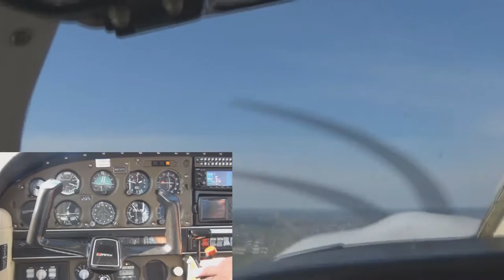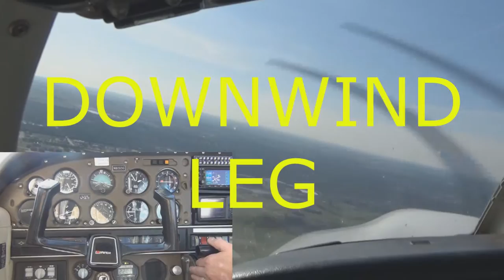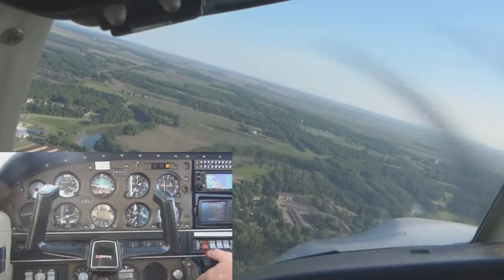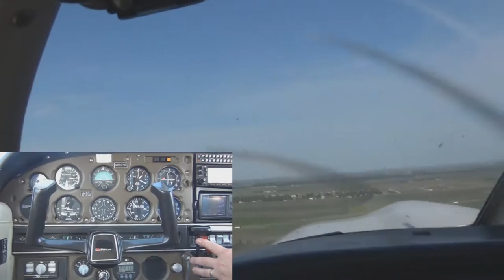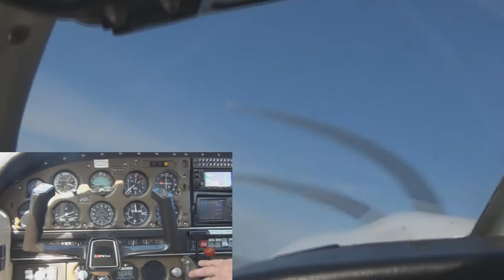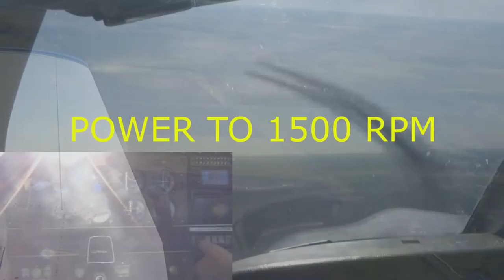ARCHER TRAFFIC PATTERN #2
ARCHER TRAFFIC PATTERN